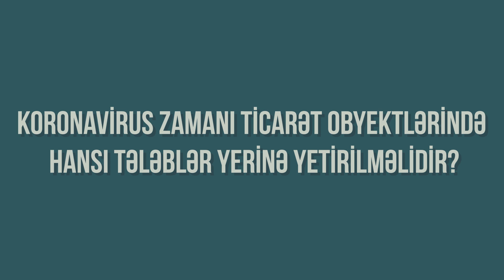Koronavirus zamanı ticarət obyektlərində hansı tələblər yerinə yetirilməlidir?